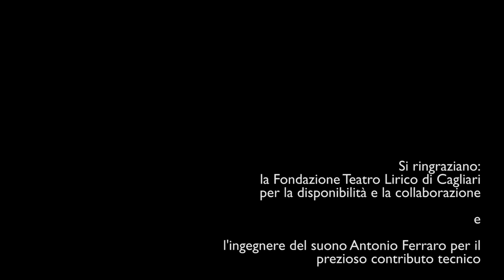CONTRABAJISSIMO, PIAZZOLLA, NOVAFONIC QUARTET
CONTRABAJISSIMO
ASTOR PIAZZOLLA

NOVAFONIC QUARTET

VIOLIN                 GIANMARIA MELIS
BANDONEON       FABIO FURIA
DOUBLE BASS     GIOVANNI CHIARAMONTE
PIANO                 MARCELLO MELIS